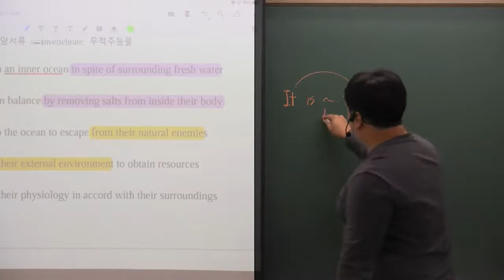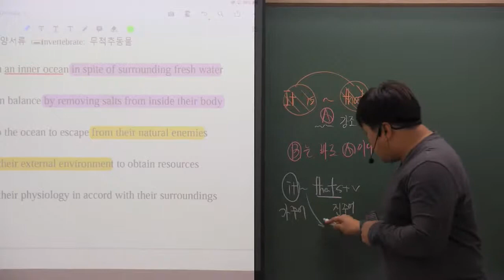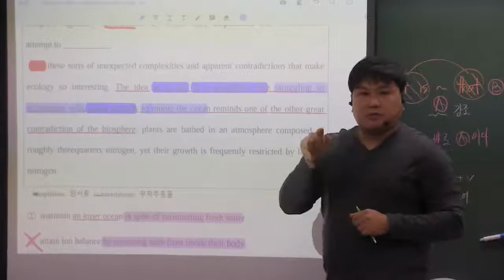독해#1 빈칸 34번 구문설명 두개, 강조구문과 동사찾기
Megastudy 재수부 공채5기 / 김영편입학원 / 특례 MAX학원